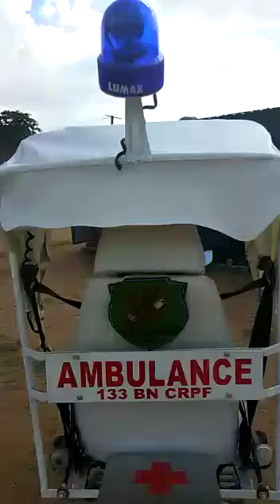CRPF Launches Bike Ambulance in Jharkhand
CRPF ने झारखंड के लतेरहर जिले में पूरी तरह सुसज्जित बाइक एम्बुलेंस लॉन्च की. इस नई हाई टेक्नोलॉजी बाइक एम्बुलेंस में एक फोल्डिंग कैनोपी (शामियाने जैसा), रोगियों के लिये दोनों तरफ व्हील गार्ड और सीट एक्सटेंशन की सुविधा है.